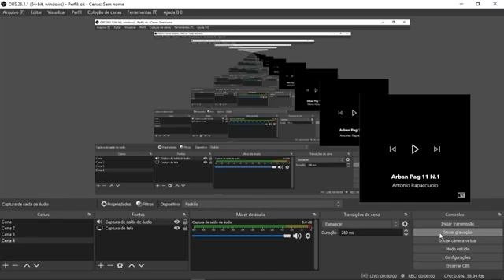Arbans aula 1 trompete